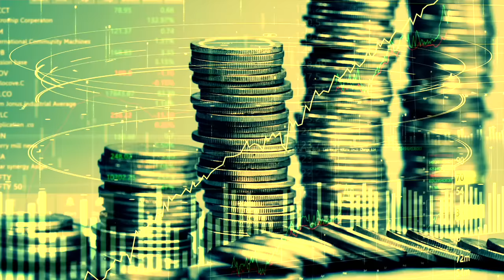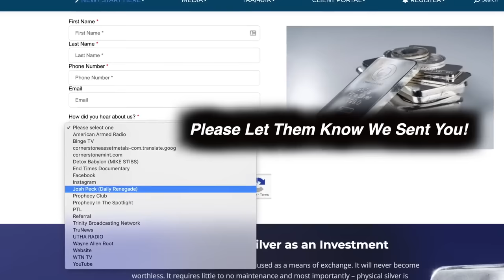Every Order of Angels, Nephilim, & Evil Unicorns! Gary Wayne Reveals New Book! TSR 322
Author Gary Wayne joins Josh Peck to talk about the next installment of his wildly successful first book, The Genesis 6 Conspiracy: Part 2! Gary and Josh discuss the biblical, extrabiblical, and archaeological history of giants, nephilim, rephaim, gibborim, angels, demons, devils, fallen angels, unclean spirits, and even unicorns (they’re a lot more evil and vicious than you might think)! Gary explains how each of these things have their own ranks, jobs, and positions in God’s spiritual creation. Finally, learn all the key players of the supernatural war and our place amongst these things as sons and daughters of God.

To help with the increasing medical costs for Nathan Peck (Josh and Christina Peck's 9 year old son) and his battle with cancer, please